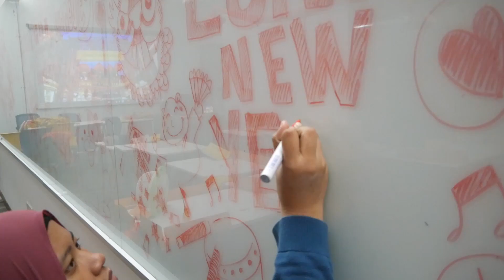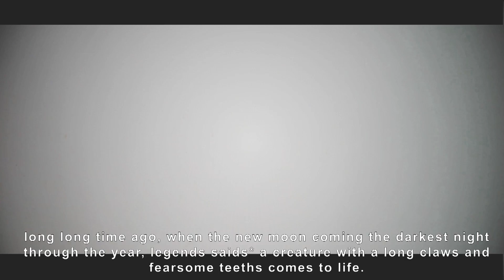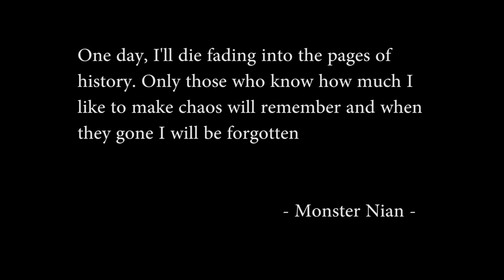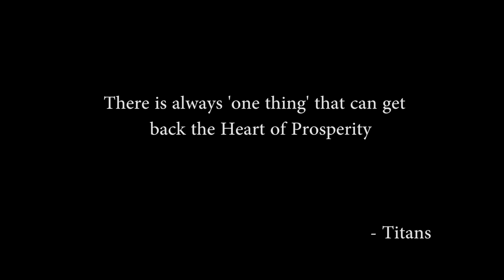Titans present Heart of Prosperity - Inspidea 2018 CommUNITY - Opera Masters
Presented by House Titan, [Heart of Prosperity] retells the popular Chinese New Year folklore about the legend of Nian and the ancestor's way on how to deal with it.

The story starts off with a girl who was initially reluctant to participate with the Chinese New Year celebration at her workplace. When a mysterious salesman approached her asking to try out a VR headset, she got swept into the tale of how the traditions of Chinese New Year started and was moved to tears when she finally realized their significance.